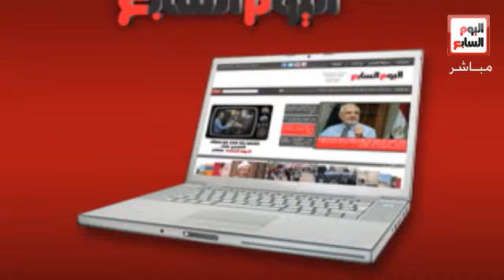المستشفى الميداني فى شارع محمد محمود